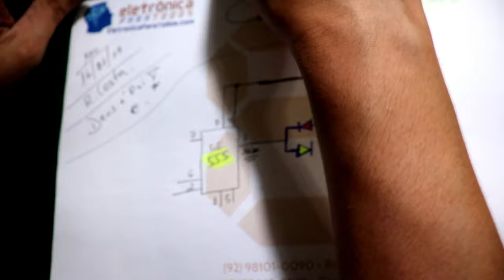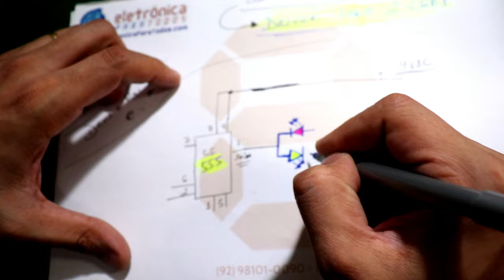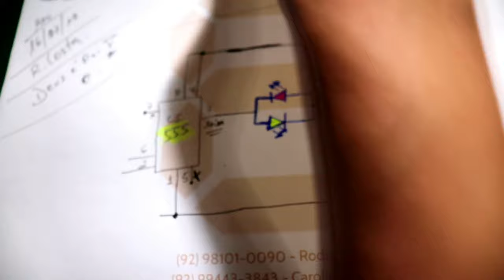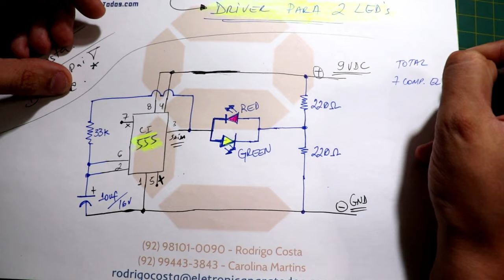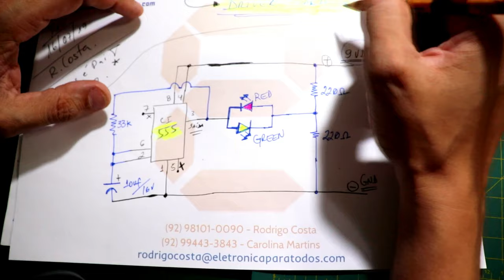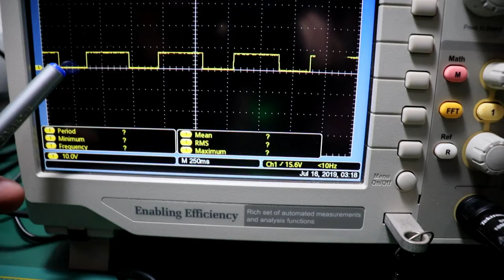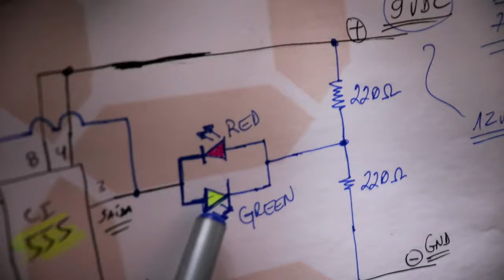CIRCUITO DRIVER PARA 2 LEDs COM CI 555 (Flashing Leds)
Neste pequeno video, desenharemos o Esquemático Eletrônico Completo de um Circuito bem Bacana (e SIMPLES de se montar), que realiza o função de uma "sinaleira" (como as luzes que avisam a passagem de um trem, etc).

Além de desenharmos o circuito eletrônico, também mostraremos o Circuito montado, descrevendo cada componente eletrônico utilizado (APENAS 7 no Total) e suas funções básicas no circuito.

Não satisfeitos (risos), para finalizar o video com "chave de ouro", ligamos o Osciloscópio, mostramos e analisamos a forma de onda na saída (Pino 3) do Circuito Integrado 555! Isso mesmo! Nada melhor que ver o que está se passando "no coração" do circuito eletrônico não acham? ;)

Tá curioso(a)?! ;)